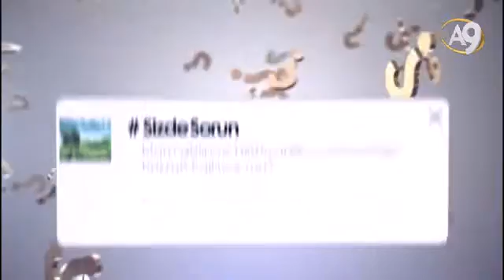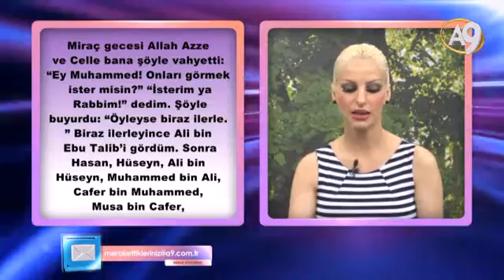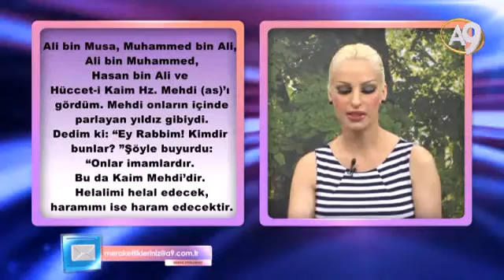Merak Ettikleriniz - 13